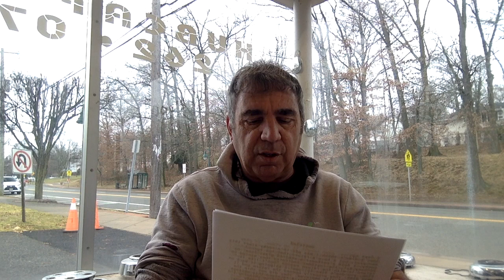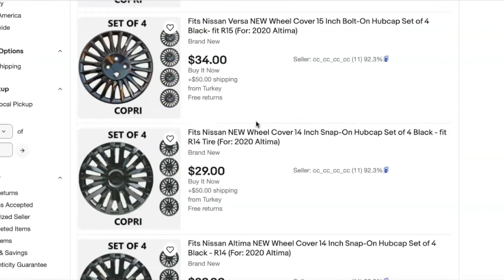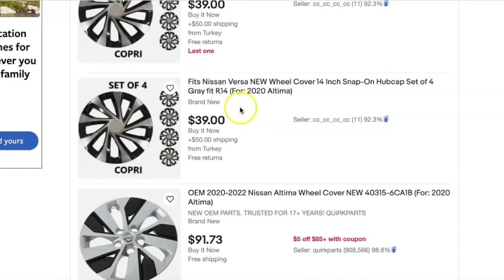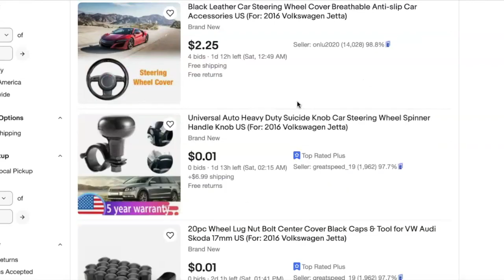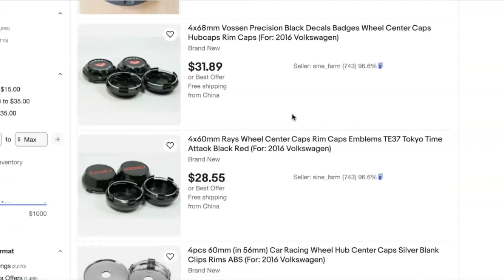eBay Talk - Some Overseas Sellers Are Spamming eBay Motors With Mislabeled Aftermarket Parts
This is sad, but factual, but it can easily be fixed.